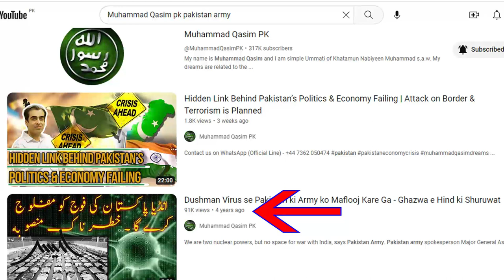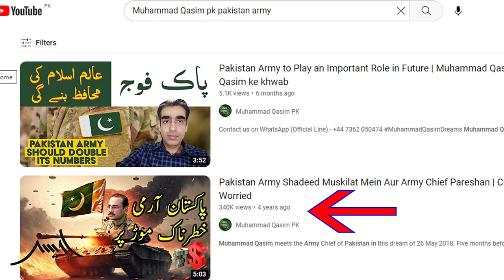Prediction about Attack on Lahore | Imam Mahdi Appearance || Muhammad Qasim Dreams by Awais Naseer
Imran Khan vs America

Awais Naseer Explains about Turkey Earthquake 2023. It was not just an
Earthquake but a Clear Warning from Allah swt.

Join AWAIS NASEER ACADEMY:
This is a short clip from the Quran Class being held in Islamabad. Full course will be available online at AWAIS NASEER ACADEMY

واٹس ایپ گروپ:
مزید معلومات اور ویڈیوز کے لیے ہمارا واٹس ایپ گروپ جوائن کریں: